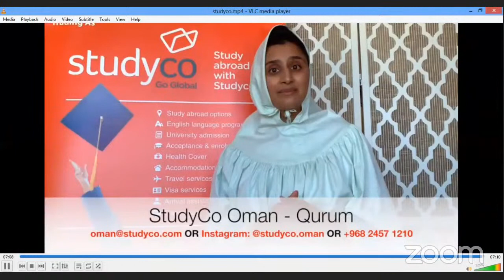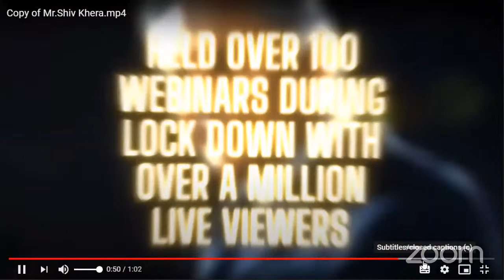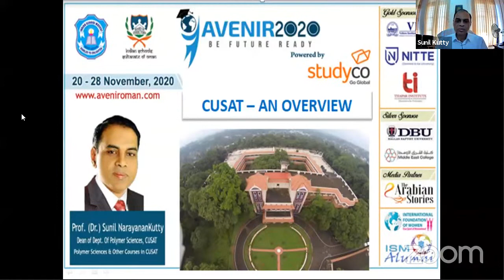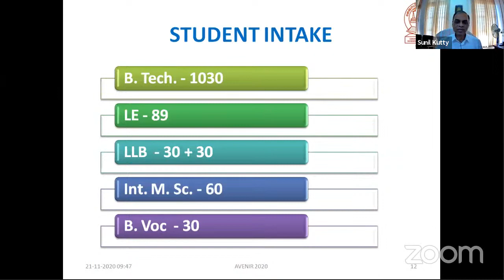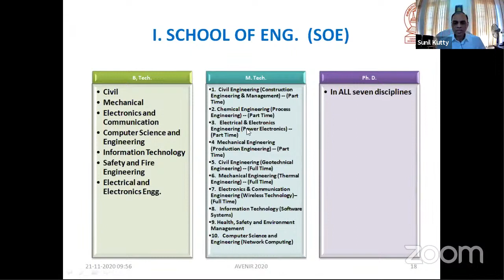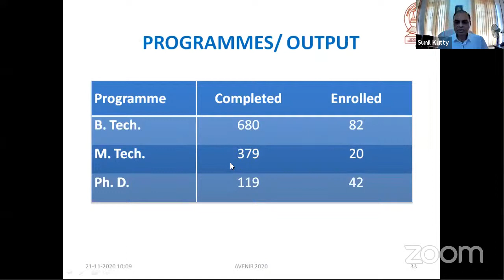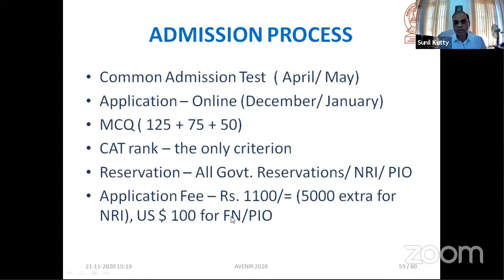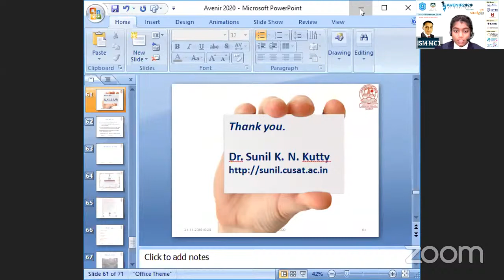Presentation on Polymer Sciences & Other Courses in CUSAT. Prof (Dr.) Sunil Narayanankutty Dean,